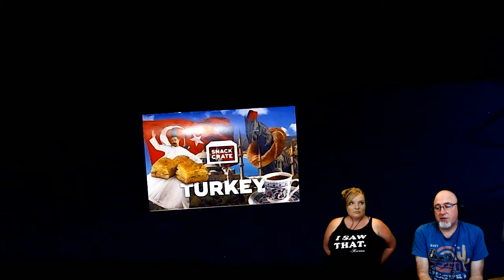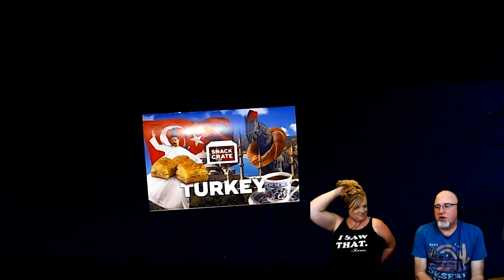Turkish Snack Crate Tasting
Metox Streams || Snack Crate Live Tasting
Turkish Snacks.